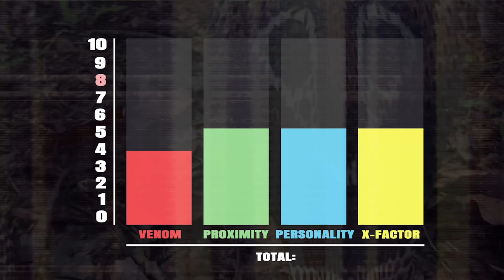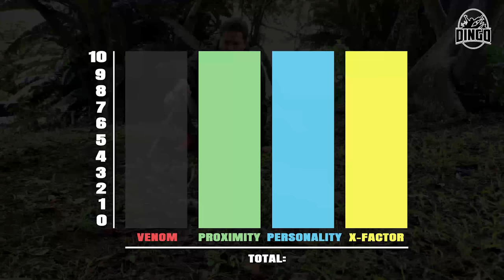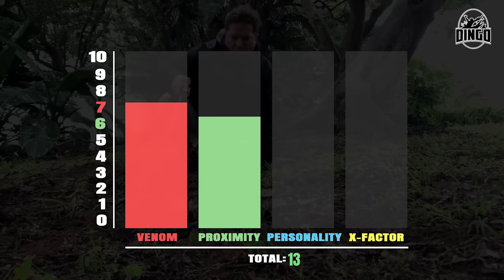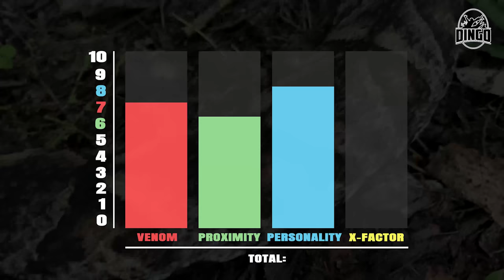Worlds Most Dangerous Snake No10: New Series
Which snake is the most dangerous in the world to handle??? Here we count down the top 10 most dangerous snakes in the world.